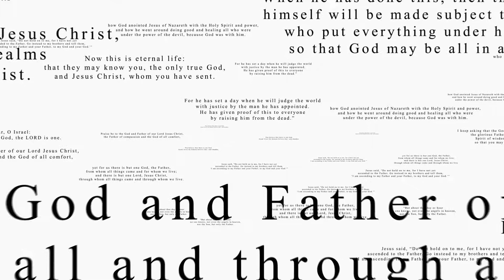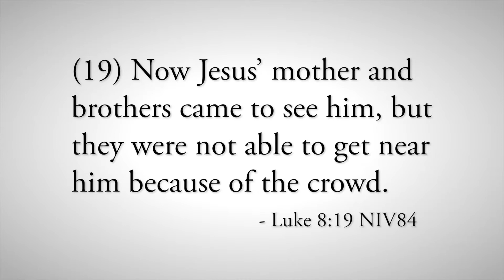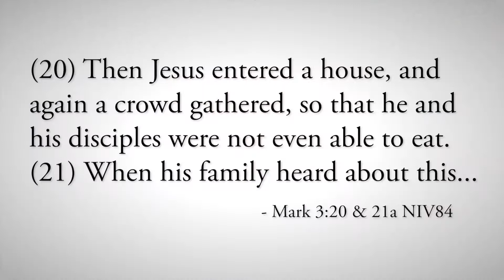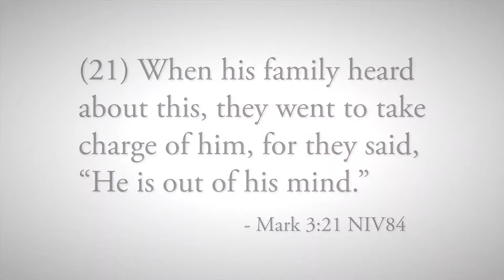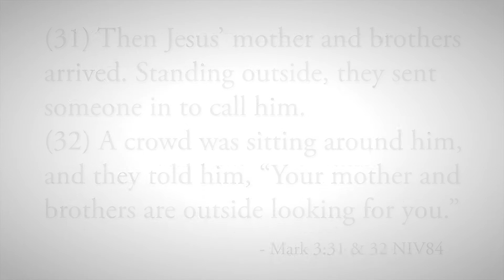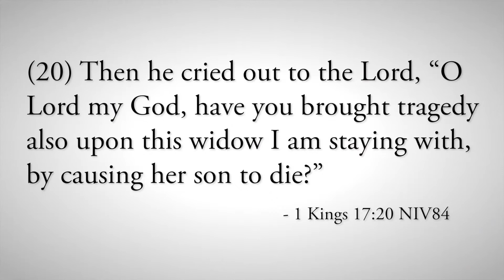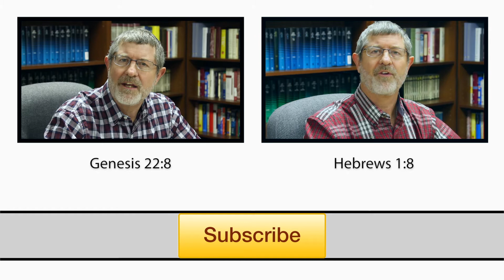Did Mary Believe Jesus was God?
Mary, the mother of Jesus, heard along with her other sons that Jesus was preaching and healing people. Since Mary knew from an angel that Jesus was the Messiah, perhaps she was thinking he should be doing other things, like freeing Israel from Roman rule. This teaching also demonstrates that Mary knew Jesus was not God.

Verses: Luke 8:19-21; Mark 3:20-21, 30-35

Answers to commonly used verses to try to support the doctrine of the Trinity